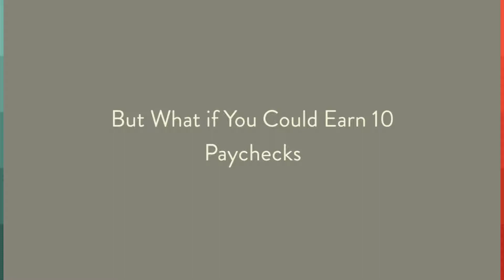***Info Product Creation Blueprint - REALLY COOL Product Creation Course:))))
Looking for a blueprint on how to research digital products to create, how to create them and how to market them and make money? This course shows you not only how to create and launch your first product but how to turn it into up to ten automatic paychecks each month.

created by How to Build a Blog Network by Caterina Christakos